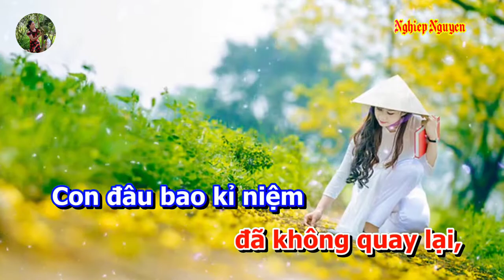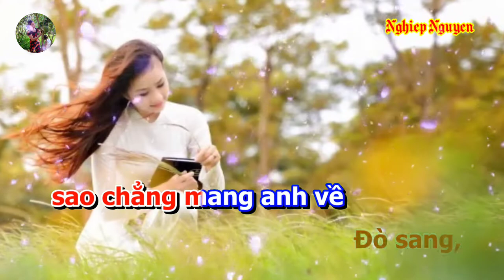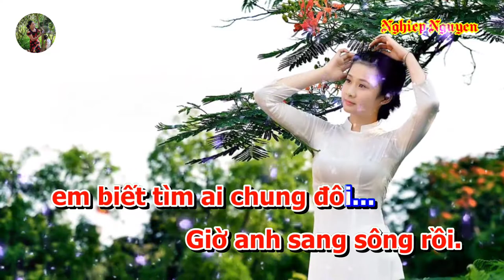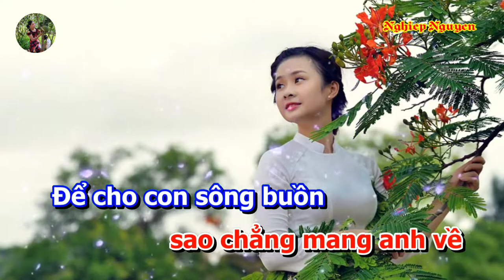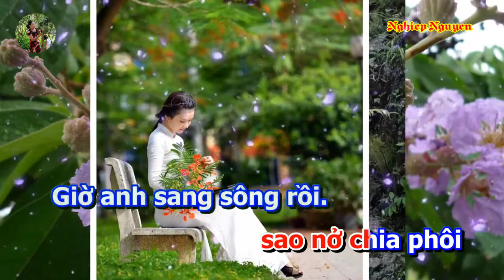Đò Sang Ngang Karaoke Tone Nữ 1080p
Tên bài hát : Đò Sang Ngang
Tác giả : Hoàng Lâm
Của Kênh : Ẩm Thực Âm Nhạc 1975
Hợp âm bài hát :

Sông buồn màu tím hoa lục bình
Màu hoa tê tái
Cho lòng ai nhớ ai
Người đi đã không quay lại
Còn đâu bao kỉ niệm
Bao tháng ngày tình đậm sâu
Đêm dài nhìn ánh trăng u sầu
Mình em thương tiếc
Cuộc tình đã trót trao
Tìm đâu bóng dáng hôm nào
Từng đêm trong sương lạnh
Em khóc tình mình bể dâu
Nước trôi xa bến xa bờ
Có đâu bao giờ
Nước trở lại nguồn xưa
Đò sang, sao chẳng mang anh về
Để cho con sông buồn
Hiu hắt cả một miền quê
Bây giờ người đã sang sông rồi
Tìm vui duyên mới
Để mình em lẻ loi
Đò ơi sao nỡ chia phôi
Giờ anh sang sông rồi
Tôi biết tìm ai chung đôi.